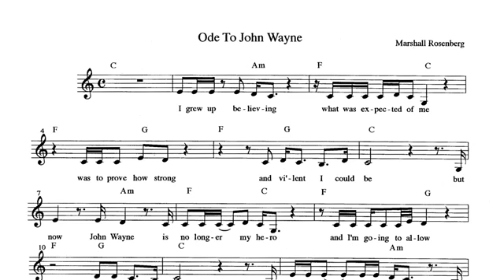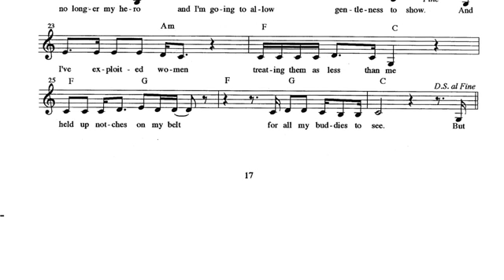Marshall music My Walk About